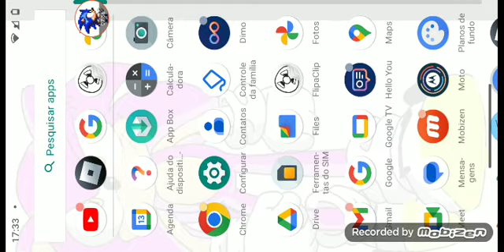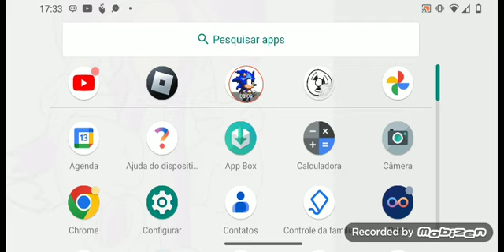gameplay de Sonic